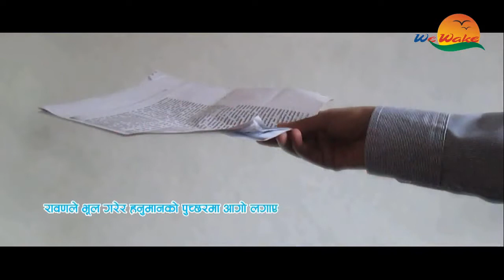Shanka | Nepali Short Movie | Bibek Bhandari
New Nepali Short Movie 2022
New Nepali Short Movie 2079
Short Movie Short Film